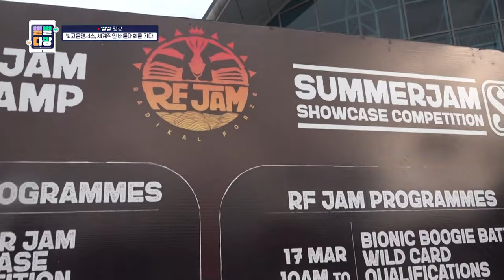KBS광주 별별다방 세계적인 대회 RF JAM에 참가한 빛고을댄서스의 VLOG📺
⭐광주전남 별의 별 이야기를,
별의 별 사람들이 다 찍는 방송, 별별다방⭐

광주 전남 대표 댄스팀💃 빛고을댄서스!
오늘은 'RF JAM'에 참가하기 위해 베트남 다낭에 떴다!
방탄소년단 안무가에게 직접 배우는 안무 워크샵 시간,,👍
이곳은 전세계인들의 축제입니다!

📍별별다방
📺KBS광주 1TV